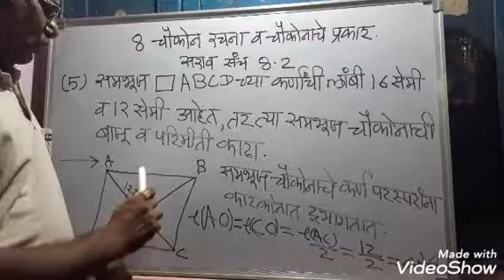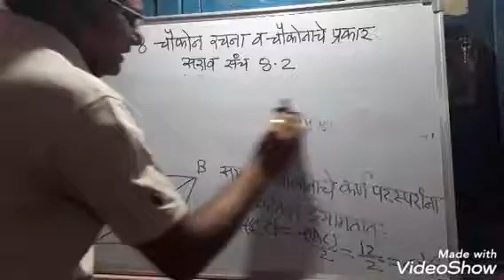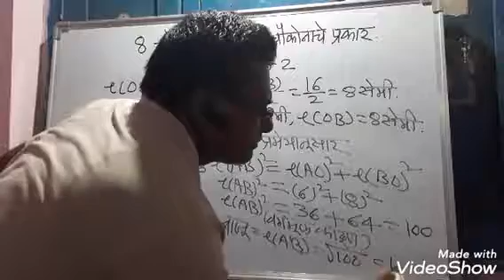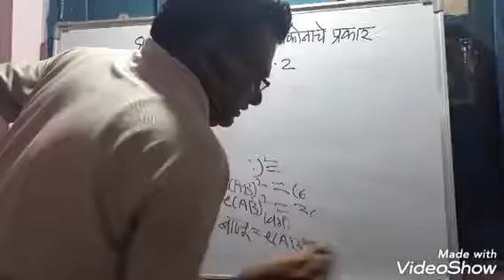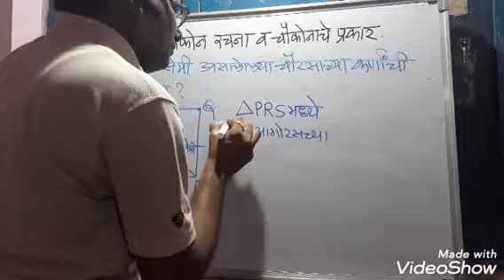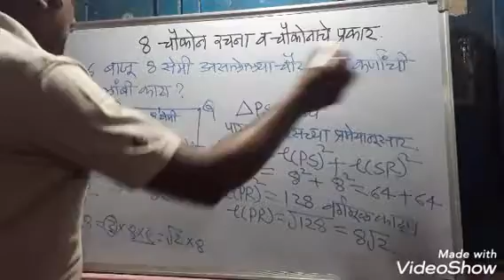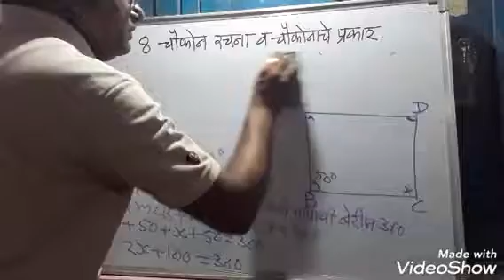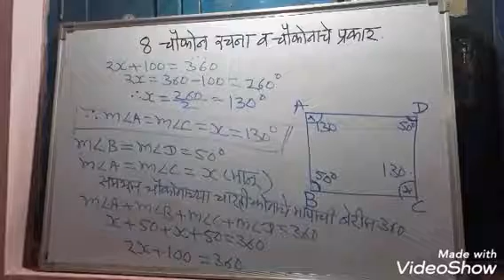8 चौकोन रचना व चौकोनाचे प्रकार,भाग 7 (गणित) इयत्ता आठवी मराठी माध्यम by More k.c.sir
The video lecture of mathematics in 8th standard (marathi medium) teach the types of quatrilateral and construction as well as properties.
Lecturer
More k.c.sir
(MJP JR .college, kinwat district Nanded)